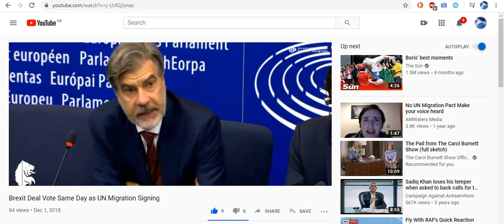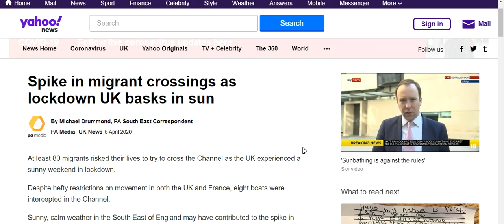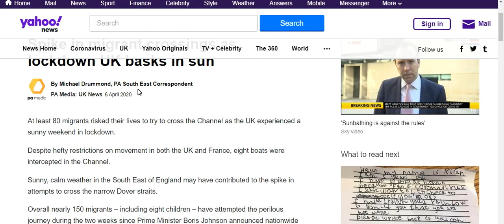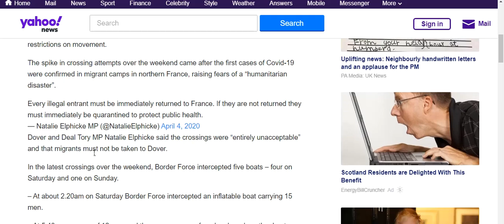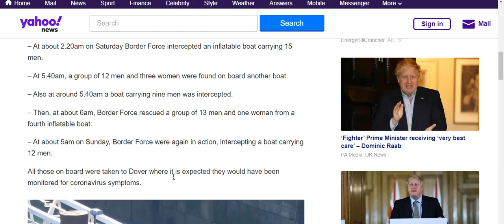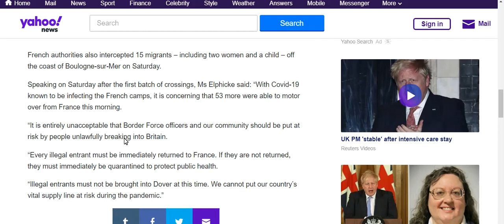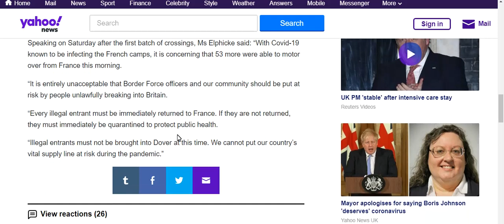Spike in Illegal Migrant crossings despite lockdown